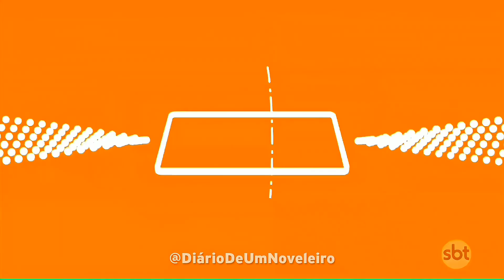Cúmplices De Um Resgate | Encerramento do Capítulo 269 - (01/09/2023)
Cúmplices De Um Resgate | Encerramento do Capítulo 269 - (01/09/2023) Sexta-feira

❥* Sobre A Novela:

A sinopse de “Cúmplices De Um Resgate” conta a história de Manuela e Isabela. A telenovela traz a história de gêmeas que são separadas no nascimento e se reencontram após doze anos e decidem trocar de lugar. Isabela (Larissa Manoela),rica e mimada, vive no luxo, rodeada de empregados e muitas mordomias, mas sem amigos.